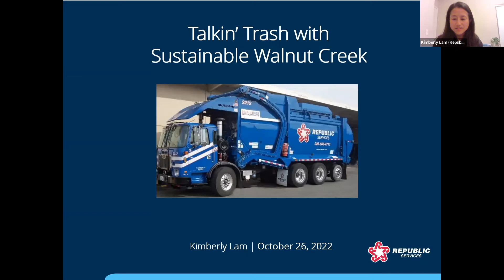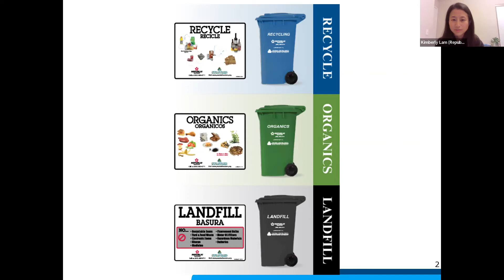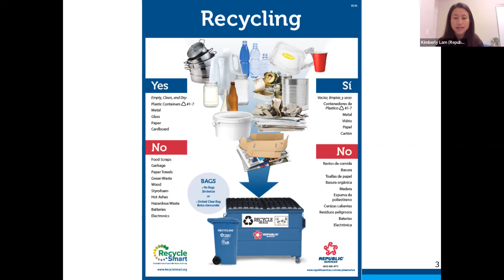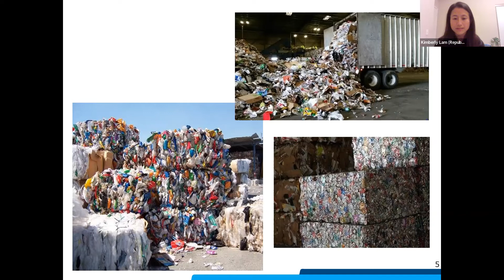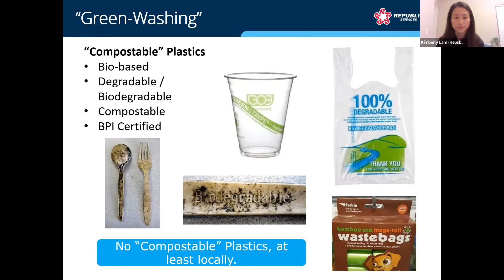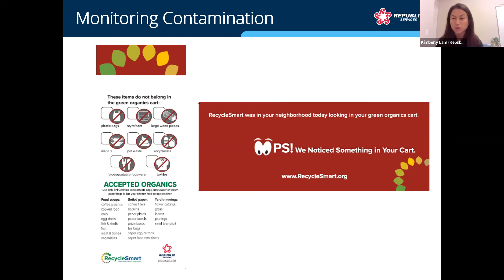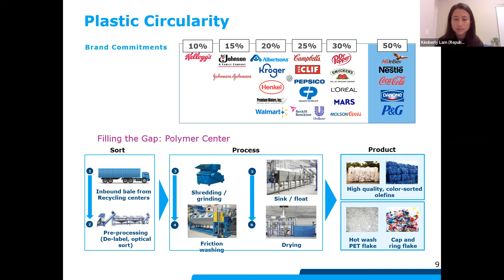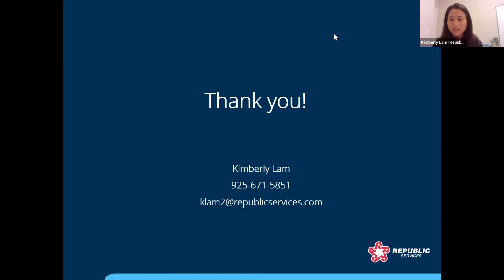Plastics, Recycling and You - Our New State Law - How to Shop Locally - Recycling's Latest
Hear our State Senator, Nancy Skinner, discuss our 1st in the nation law. Learn about recycling's latest and hear about shopping and action locally. Presenters include Amy Golan, founder of Planet Renu, Kimberly Lam, manager of Republic Services, and State Senator Nancy Skinner and is moderated by Shirley Shelangoski from Contra Costa MoneOn.